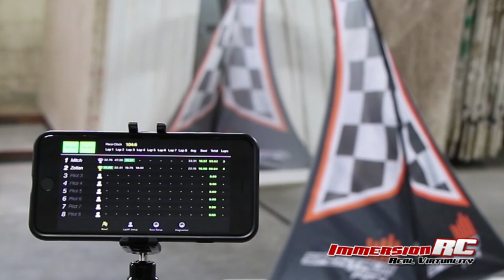Testing the LapRF Indoors - LapRF in Action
The LapRF personal timing system is coming to your preferred FPV store soon. This is a little preview of the LapRF timing system measuring and counting the laps indoors of two FPV pilots racing Emax Babyhawk quads. the LapRF can be pre-ordered